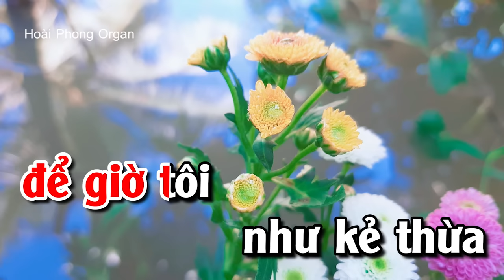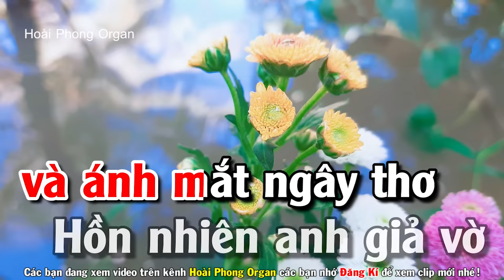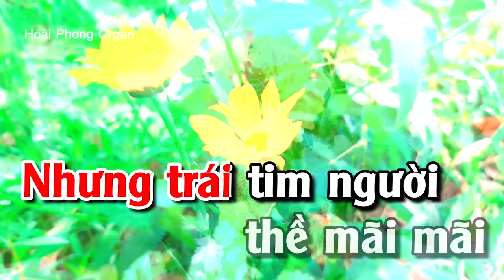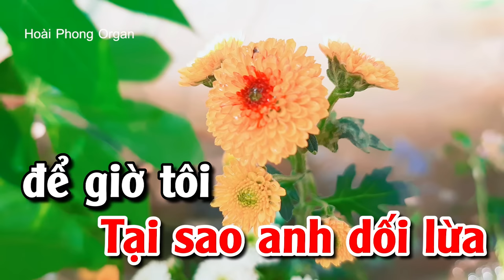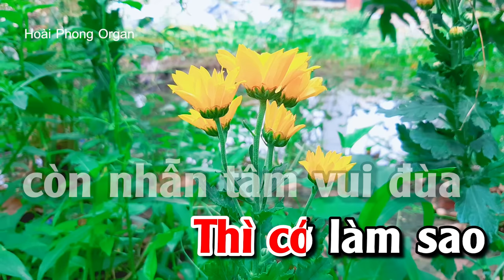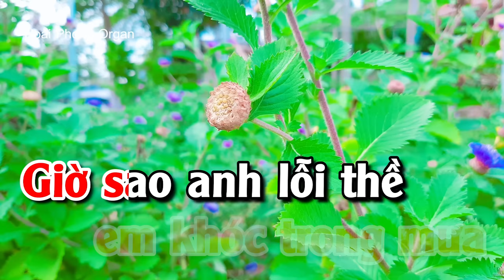Tình Cũ Tình Mới Karaoke Tone Nữ Nhạc Sống | Hoài Phong Organ